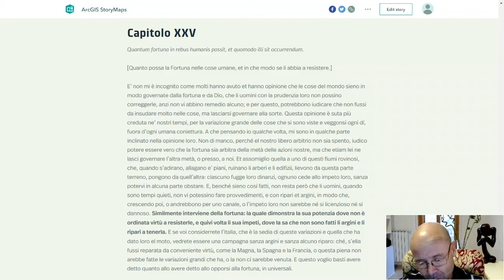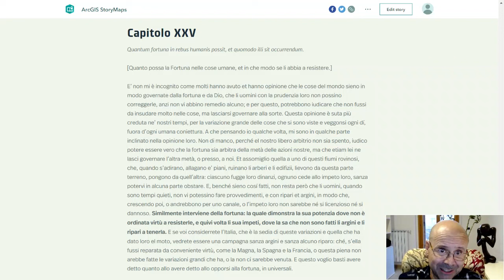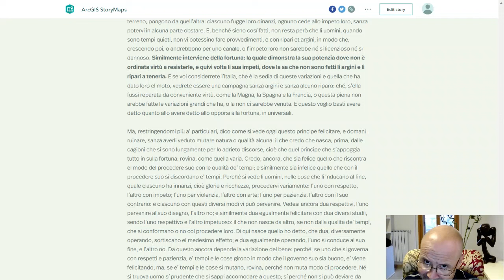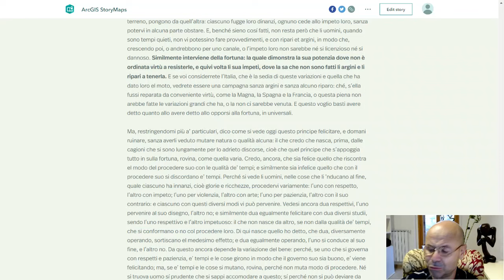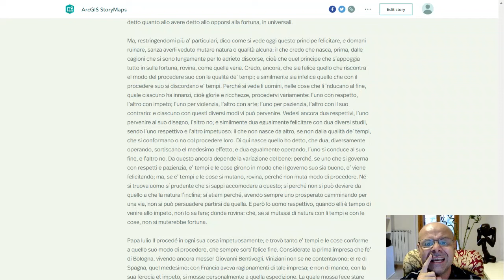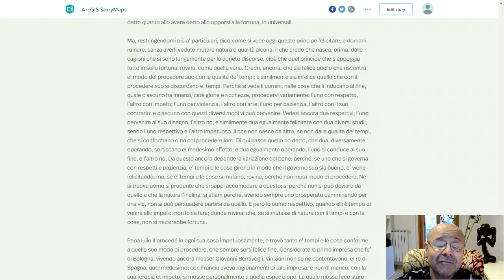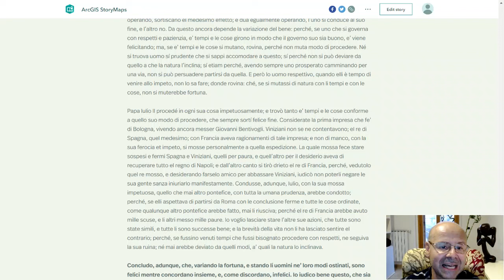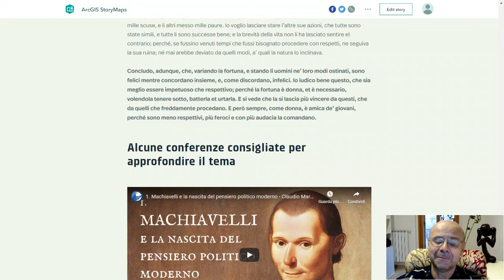Machiavelli - Virtù e fortuna: la metafora del fiume (Il Principe cap. XXV)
Audio-lezione di filosofia per le classi quarte dei licei
🔔 Condividi con i tuoi amici se la lezione è di tuo gradimento

📚 NUOVA EDIZIONE RIVEDUTA, CORRETTA E AMPLIATA di “Liberi dentro. Vivere secondo il Manuale di Epitteto”, in formato cartaceo YCP, €20 (2024) e in formato ebook, YCP, €4,99 (2021)
NOTA BENE: Questo canale è utilizzato a scopi esclusivamente didattici e si rivolge a studenti liceali e cultori della materia. Date le finalità didattiche si ammetteranno soltanto commenti, considerazioni, richieste di chiarimento o suggerimenti bibliografici utili a fini didattici e adeguatamente argomentati. In ogni caso, non si ammetteranno commenti espressi in maniera inappropriata, contenenti linguaggio offensivo, autoreferenziale, gratuitamente polemico e provocatorio, ideologicamente orientato, o comunque inadatto ad un pubblico di studenti liceali. Grazie